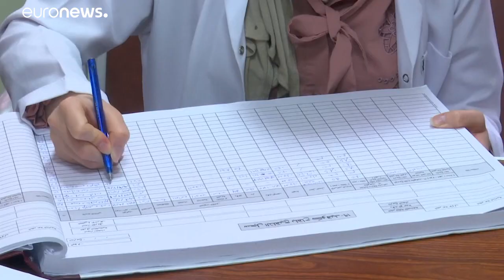إقبال على تلقي اللقاحات المضادة لكورونا في العراق مع تزايد عدد الإصابات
يؤكد المتحدث باسم وزارة الصحة العراقية سيف البدر على وجود طفرة نوعية في معدل الإقبال على تلقي اللقاحات في جميع المحافظات حيث بلغ عدد من تلقوا جرعتين من اللقاح حتى الآن مليون ونصف مليون. وتوفي أكثر من 18 ألف شخص  بسبب فيروس كورونا، بينما بلغ عدد الإصابات الإجمالي نحو مليون و600 ألف  إصابة.